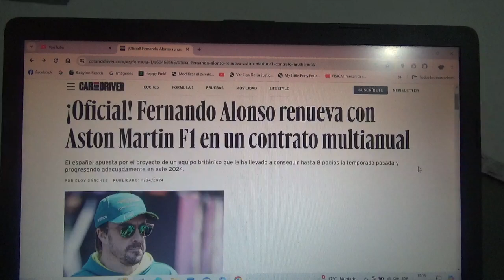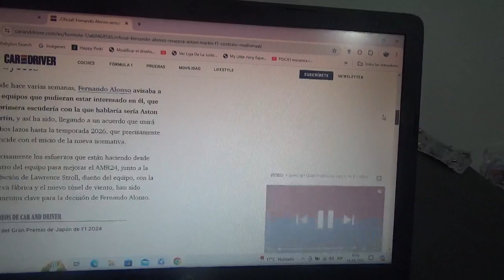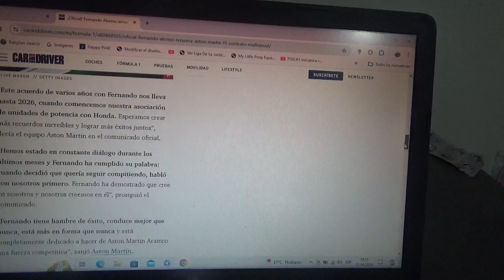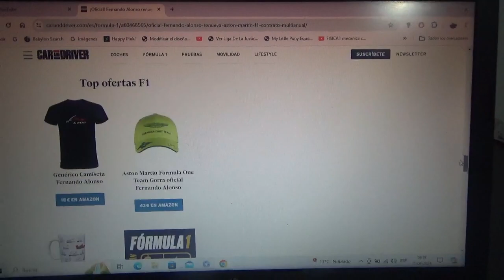Fernando Alonso renueva con Aston Martin F1 Team hasta la Temporada 2026 de F1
El piloto español oriundo de Oviedo Asturias continuará con el conjunto con cuartel central domiciliado en Silverstone hasta la Temporada 2026 de la Fórmula 1 cuando este mismo cambie a los motores Honda y se inicie la nueva reglamentación técnica y de unidades de potencia